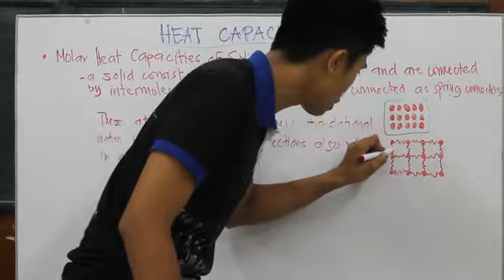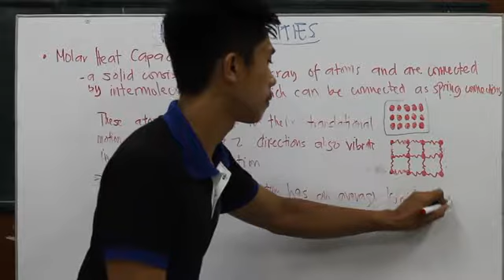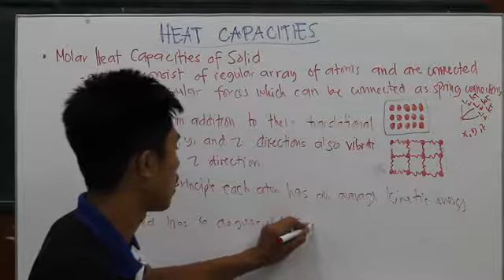Heat capacities (molar heat capacities of solids lecture)